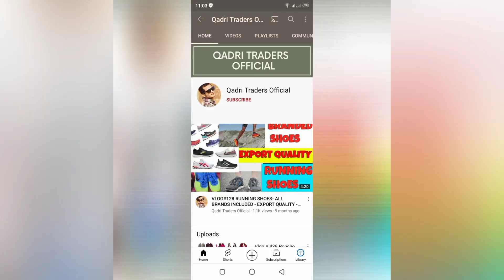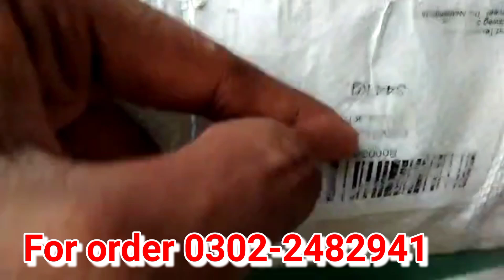Vlog # 482 Denim jacket Direct Germany packing-SHERSHAH MARKET